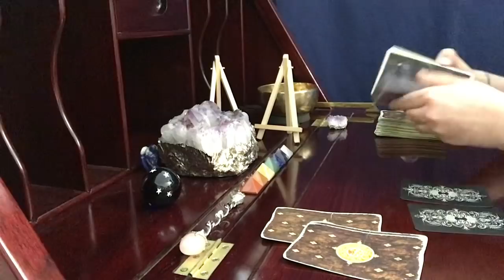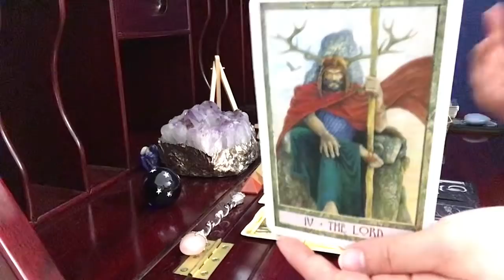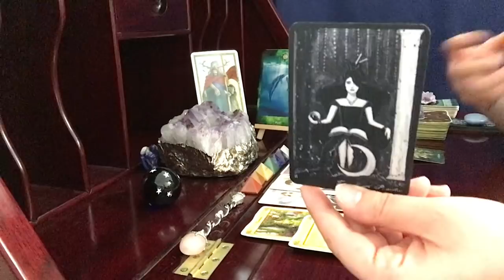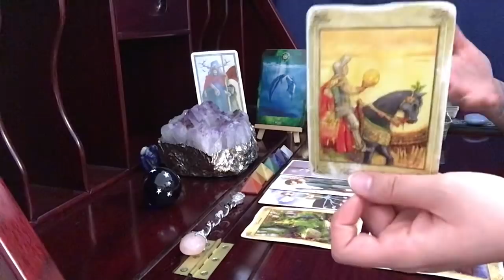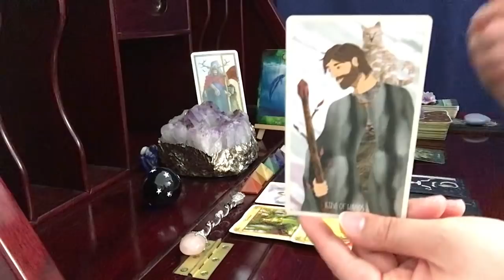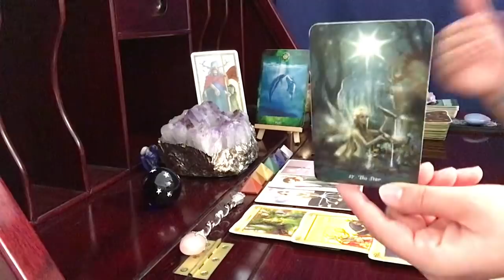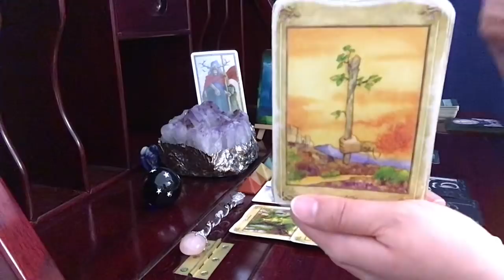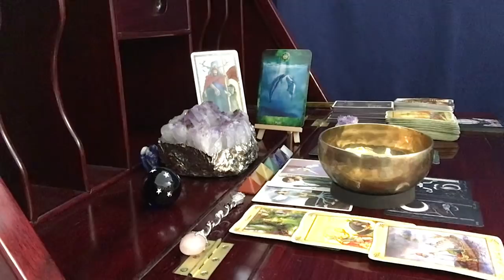Scorpio, There's No Going Back // August 16-31 Tarot Reading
The Star Seeker Tarot

Green Witch Tarot